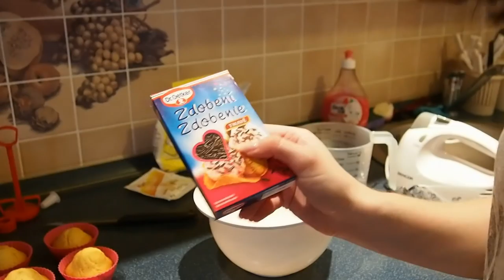S Lonnie v kuchyni | Vanilkové cupcakes.